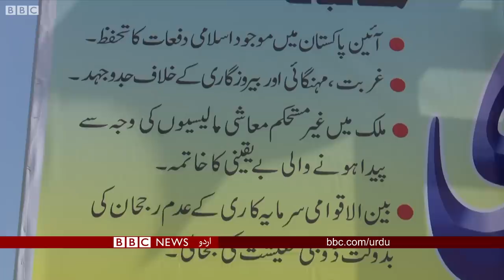Azadi March: Maulana Fazlur Rehman's exclusive interview with BBC URDU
جمعیت علماء اسلام کے سربراہ مولانا فضل الرحمان نے کہا ہے کہ آزادی مارچ شروع ہو چکا ہے اب واپسی کا کوئی راستہ نہیں ہے۔ انھوں نے کہا کہ اگر اسلام آباد میں ان کے مطالبات تسلیم کر لیے جاتے ہیں تو ٹھیک وگرنہ وہ پلان بی اور پلان سی کی طرف جائیں گے۔
اُنھوں نے کہا کہ یہ دھرنا کسی ادارے کے خلاف نہیں ہے لیکن ان قوتوں تک پیغام ضرور پہنچ جاتا ہے جن کو وہ پہنچانا چاہتے ہیں۔ مولانا فضل الرحمان سے ہمارے ساتھی عزیزاللہ خان نے سکھر میں آزادی مارچ کے لئے تیار کیے گئے کنٹینر میں گفتگو کی۔